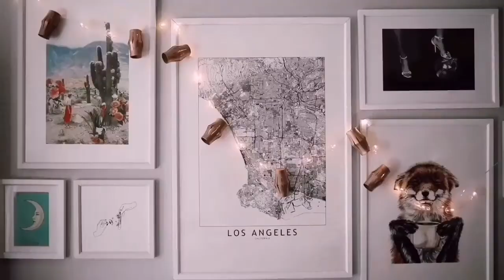diy decor home | house decor | lamp decor